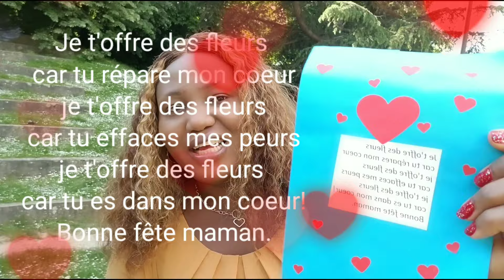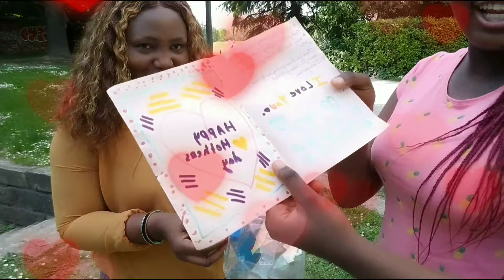Happy Mother's Day Vlog , with lovely daughter's & friends❤| mommy juliet Tv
Hy is you girl mommy juliet TV if you want me to do more video like this give this video a big thumb up 👍, AND SUBCRIBE!😁, COMMENT IN THE COMMENTS STATION 😀 AN We love you all💖💖

About mommy juliet Tv

hy I live in france paris , in this channel we : do vlog, advice,motivation speaker,lifestyle, we make wig and we sell💶 💯% human hair,  we do Expession wig, so and so fot

 if you want to find my number and email go check my page.

Social Media📲

Some video